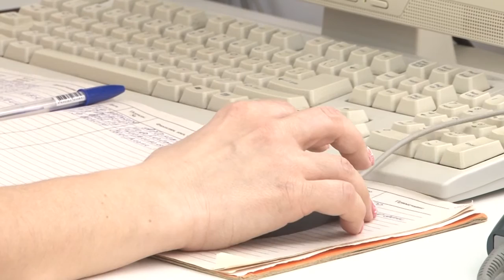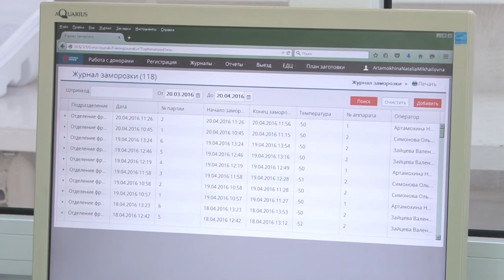Они спасают жизни других людей